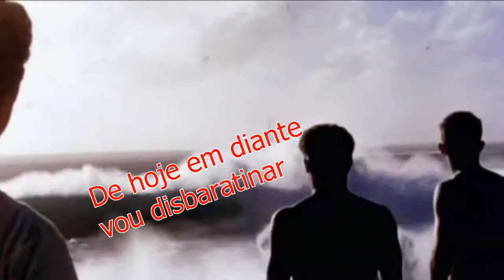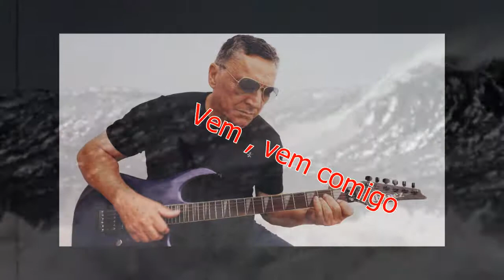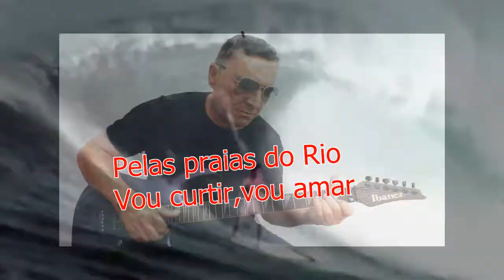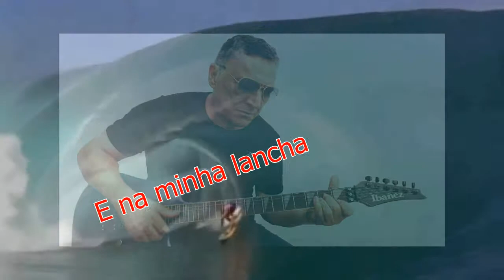"SURF DO AMOR"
Cantor e Compositor Reinaldo Alves "SURF DO AMOR" Cantor e Compositor Reinaldo Alves